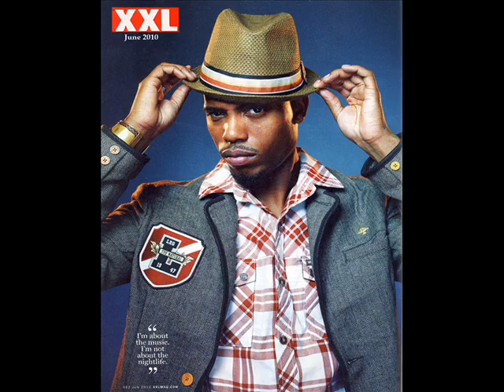B.o.B feat. Hayley Williams - Airplanes (Dubstep Remix)